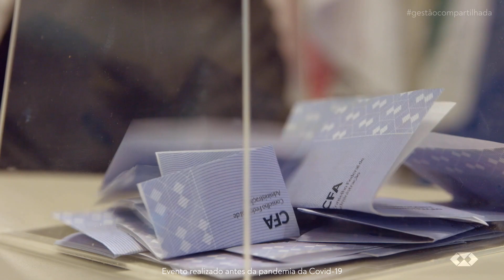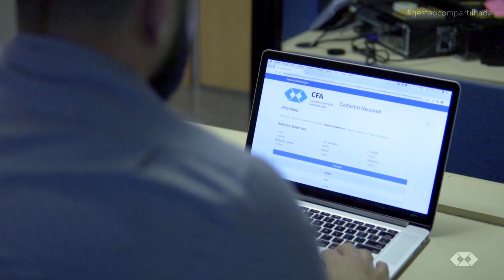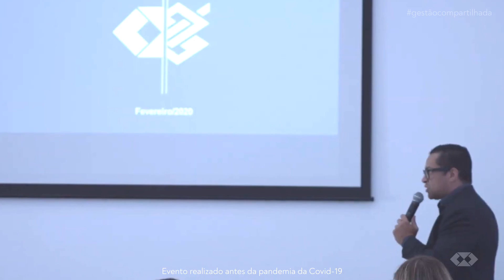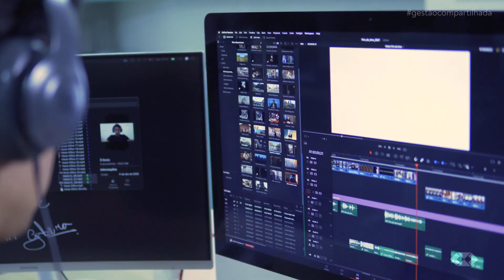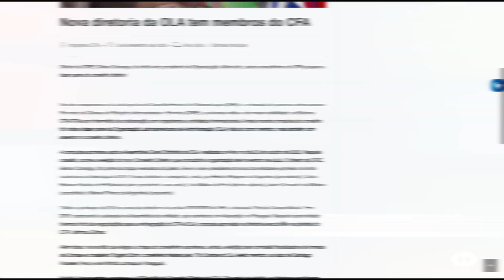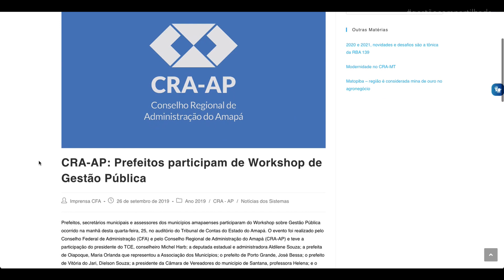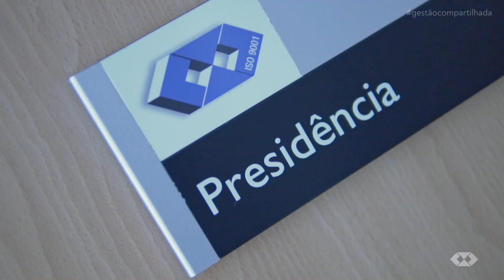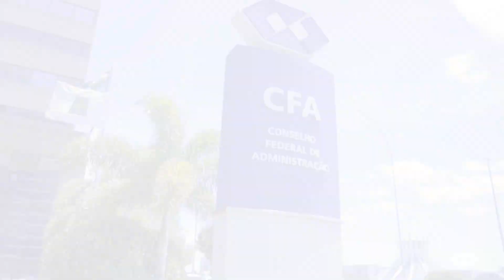Gestão Compartilhada do CFA no biênio 2019/2020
Chega ao fim mais um período gerencial do CFA. A Gestão Compartilhada do biênio 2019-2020 foi marcada por muitas lutas e desafios, mas também houve vitórias, compartilhamento de ideias e diálogo. Tudo isso e muito mais você confere na retrospectiva do CFAPlay. Confira!